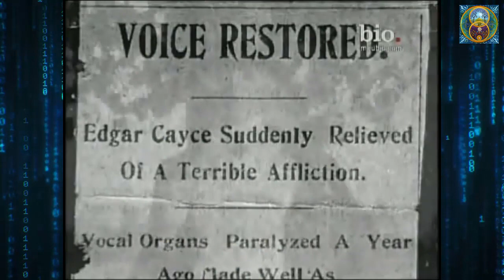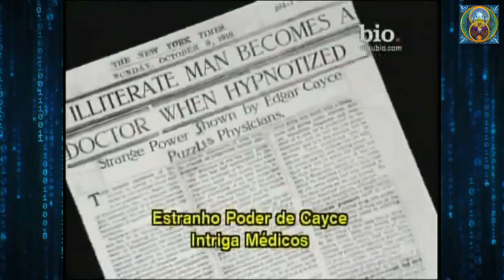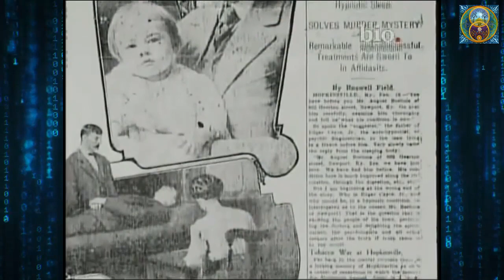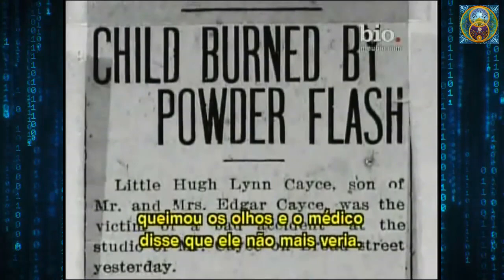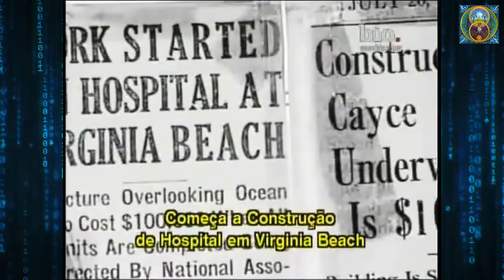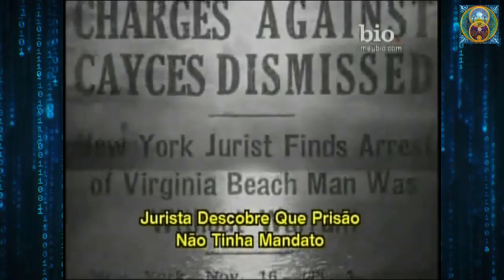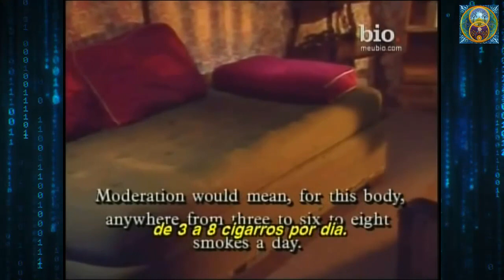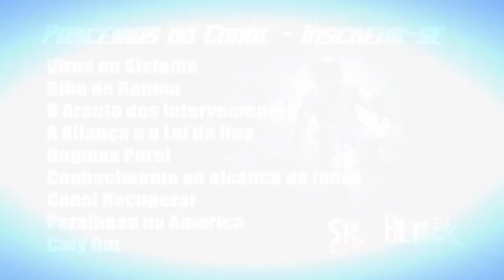DESPERTE - Quem foi Edgar Cayce - O Profeta Adormecido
●●● IMPORTANTE ●●●

Todo conteúdo deste canal,pode ser reproduzido em qualquer lugar,contanto que seja referidos os créditos devidos e que não seja tirado do contexto original.

►► PARA MAIS INFORMAÇÕES LEGAIS SOBRE DIREITOS AUTORAIS ACESSE

►Apresentação e Locução: Sr.Black ou Bot Black Mox

Ajude a manter esse trabalho em atividade, seja nosso APOIADOR

Instale nosso App exclusivo Gratuito para celulares Android
e fique sempre atualizado com todas as nossas postagens

✪ SEJA NOSSO PARCEIRO - QUER TER O SEU CANAL OU PRODUTO PROMOVIDO E DIVULGADO PELO SR.BLACK DURANTE NOSSOS VIDEOS E LIVES ?

►RECLAMAÇÕES / SUGESTÕES DE TEMAS▼

◆ Caso você tenha se ofendido com o conteúdo aqui publicado ou desejar fazer reclamações ou nos enviar alguma sugestão ou outros conteudos, envie um email para  que avaliaremos.

ANUNCIANTES DO CANAL:

MELHOR OPÇÃO MOVEIS SOB MEDIDA
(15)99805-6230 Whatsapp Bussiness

ALGUNS DOS ASSUNTOS DE NOSSA COMUNIDADE :

Astronomia,
Eventos Climáticos Globais,
Ufologia,
Esoterismo,
Evolução humana,
Transição planetária,
Elenin/nibiru/Hercolubus/segundo sol,
Combate a desinformação
Combate as Farsas de falsos Gurus da Ufolotria